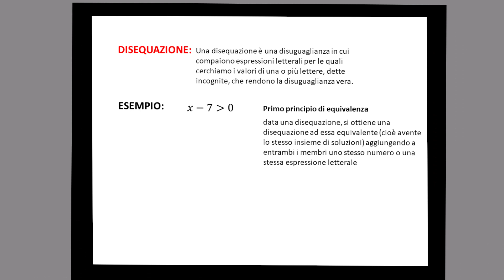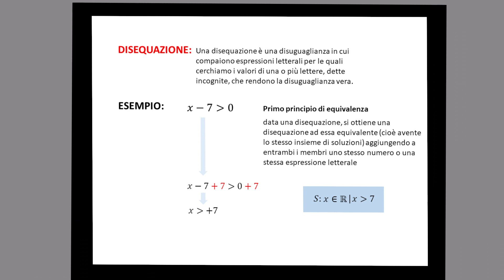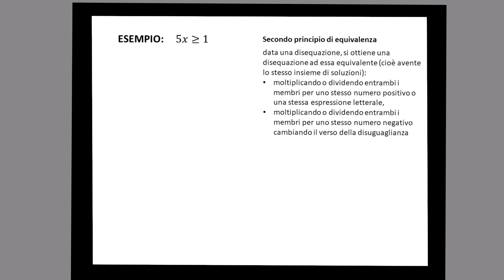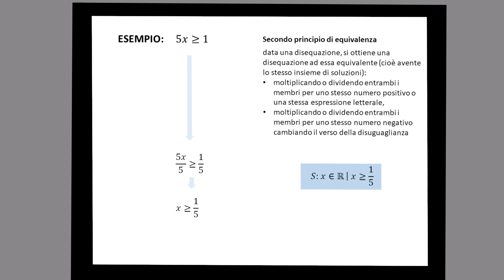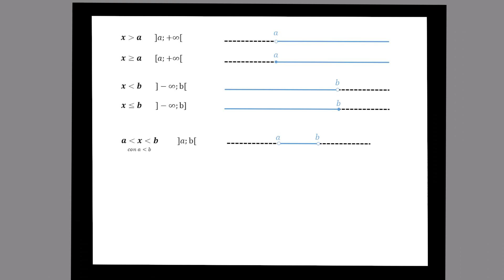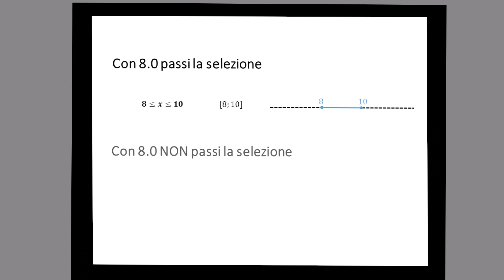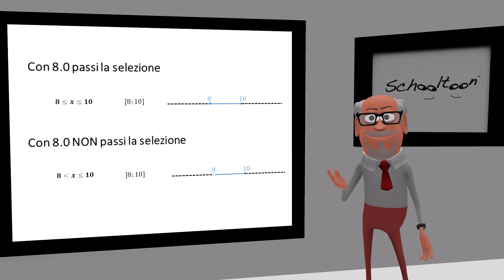Le disequazioni e gli intervalli di soluzioni possibili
Torna la Matematica di Schooltoon dedicata alla Scuola Secondaria di Secondo Grado! Moretti ha fatto un provino per una squadra di calcio e il Prof. Eddie ne approfitta per ricordare a tutti quanti e quali possono essere gli intervalli relativi alle soluzioni delle disequazioni! A presto!